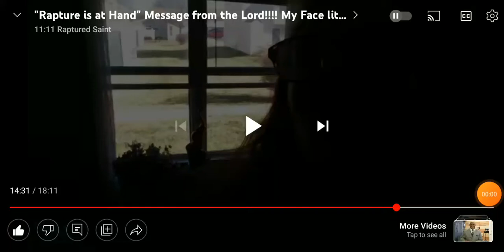Rapture, time to walk in faith & be Glorious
Please believe me, when I say time is almost up!! there will be no second chances except to stand up for Jesus Christ and be be-headed during a horrible time on the Earth. The Great Tribulation, no time in History will compare to it...